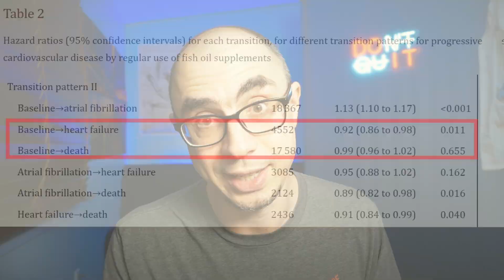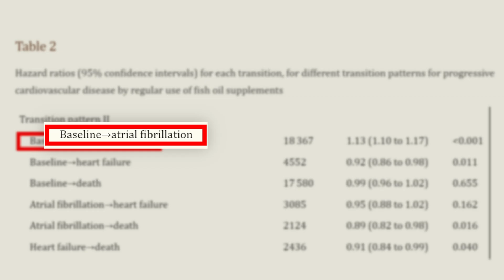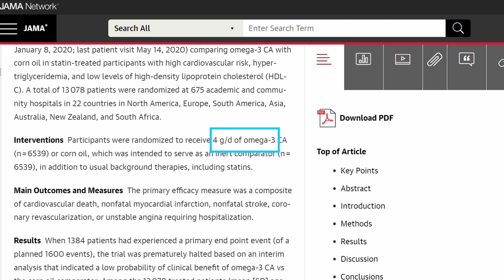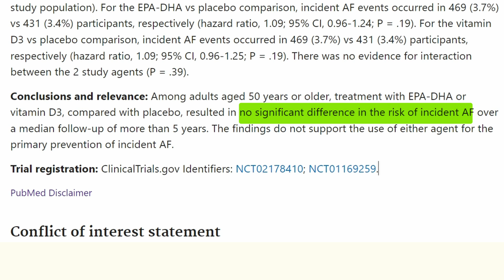Fish Oil: One Unreported Line Changes Everything! (but in a good way)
When the news (in this case about Omega-3) get it all wrong by missing a line or two...

💸 How to Save up to 30% on Fish Oil and all other supplements

Omega 3 supplementation just hit the news... but as usual only the first line from the research result was reported... while the second one is of the actual interest!

Regular use of fish oil supplements and course of cardiovascular diseases: prospective cohort study:

Effect of Marine Omega-3 Fatty Acid and Vitamin D Supplementation on Incident Atrial Fibrillation

1) Small, 80/20 (easy, but smart) consistent lifestyle changes and
2) Banding together to support each other and to cause ripple through scientific and political scene to advance anti-aging research.